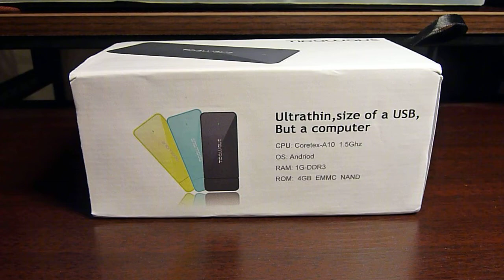Unboxing Uhost / U1A miniPC Allwinner A10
UPDATE

Are you interested in gruop deal on Uhost 56.95USD??
Visit the forum to see details on the group deal.